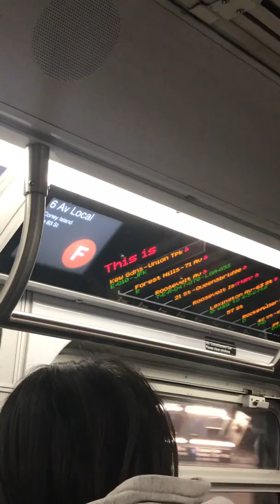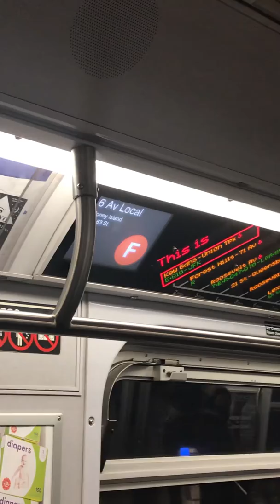Manhattan bound R160 F at Kew Gdns-Union